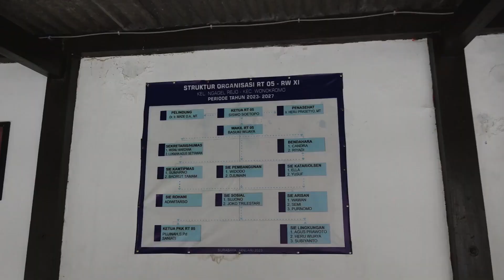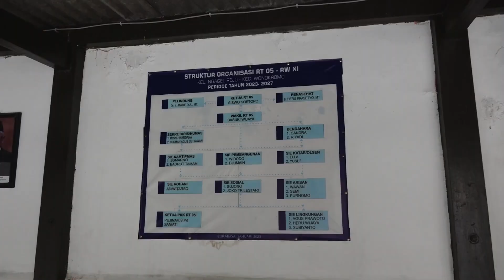Renovasi Balai RT: Dari Kondisi Suram Menuju Harapan Cerah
Tinjau keadaan Balai RT 05, RW 11, Bratang Surabaya. Balai ini memiliki punden, kondisinya sudah tua dan butuh direnovasi. Dinding yang kusam, dan atap yang perlu ditinggikan. Tempat ini digunakan warga untuk berkumpul dan olahraga.

Sudah waktunya merenovasi balai ini agar layak digunakan kembali. Dengan adanya perbaikan di Balai RT ini semoga menjadi bermanfaat untuk warga dan menjadi sarana prasarana kedepannya.